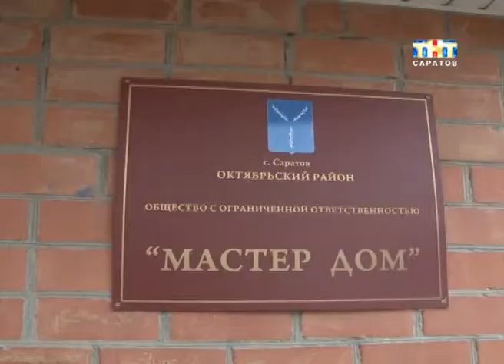Почти тысяча бесхозных домов появилось в Саратове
Почти тысяча. Именно столько бесхозных домов появилось в Саратове. Это один из результатов лицензирования управляющих компаний. С первого мая работать без этого документа коммунальщики не имеют право. С рынка ушли почти двадцать организаций. Проходить аттестацию они не стали. Теперь дома, которыми они управляли брошены на произвол судьбы...